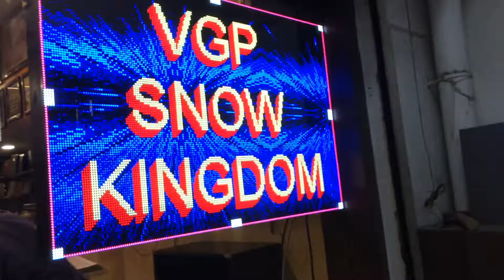Indoor p4 Wall Display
Glass Mount Led Display.